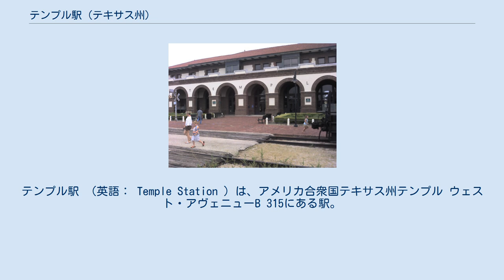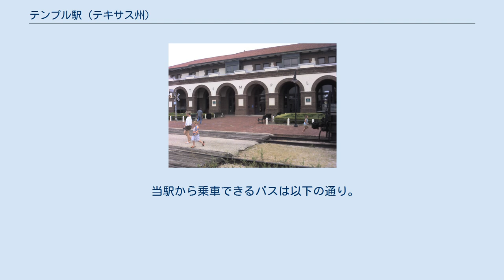テンプル駅 (テキサス州)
ベル郡_(テキサス州)
テンプル駅 （英語： Temple Station ）は、アメリカ合衆国テキサス州テンプル ウェスト・アヴェニューB 315にある駅。
 アムトラックは1911年にアッチソン・トピカ・サンタフェ鉄道（ATSF）により建設された歴史的な駅を使用している。
この赤レンガと漆喰のサンタフェ鉄道駅はプレーリー・ボザール様式の典型例である。
1985年にサンタフェ鉄道は駅舎から退去した。
アムトラックは1990年代初頭に無人駅とした。
駅は解体予定だったが、コミュニティの努力は、その保全につながった。
1995年にテンプル市はテキサス州運輸省(TxDOT)に対し駅を復元する資金の交付申請書を提出した後、駅とその周辺の土地の約20,234平方メートルを購入した。
 テンプル市に総合陸上交通効率化法（ISTEA）による補助金240万ドルが交付され、修復工事は1999年9月に開始された。
2000年の夏に修復工事が完成し、同時にテキサス州ムーディーにあるガルフ・コロラド・アンド・サンタフェ鉄道が1908年に建設した駅舎に入居していたレールロード・アンド・ヘリテージミュージアムは当駅に移転した アムトラックの停車する列車は下記の通り。
 ※南行列車のシカゴ（日・火・金）出発便はサンアントニオでサンセット・リミテッド号と併結され、ロサンゼルス行きとなる。
北行列車のロサンゼルス（日・水・金）出発便はサンアントニオまでサンセット・リミテッド号と併結され、同駅で切り離し。
サンアントニオとシカゴ間は毎日運転。